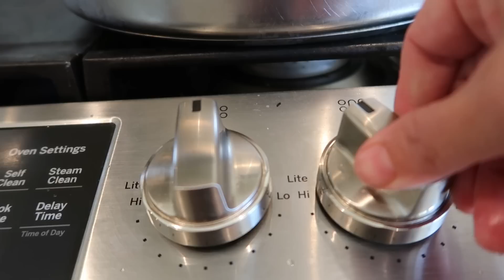COOK 18 FREEZER MEALS IN 1 AFTERNOON, SIMPLE, EASY, AFFORDABLE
Support my YT project with a monthly donation.Pledge as little as $1 per month

Send a gift straight to our house with our amazon wishlist

Living Room Rug: SAFAVIEH Aspen Collection 9' x 12' Blue / Rust APN116M Handmade Boho Braided Tassel Wool Area Rug

Entryway Rug: LR Home Dazzle Area Rug, 6'...

Target Stools

KILLER BOOKS:

Nourishing Traditions Cookbook:

Elliot Coleman:
Four Season Harvest